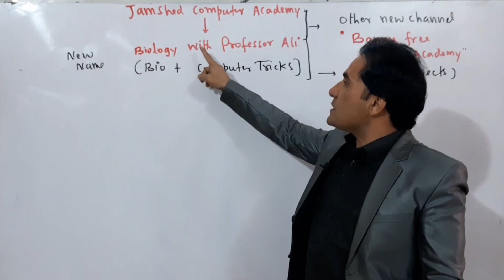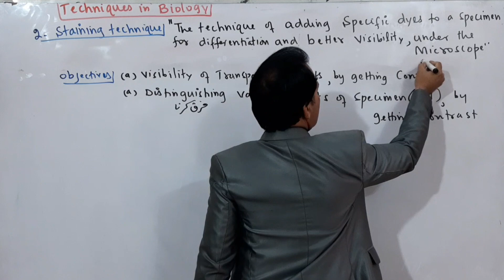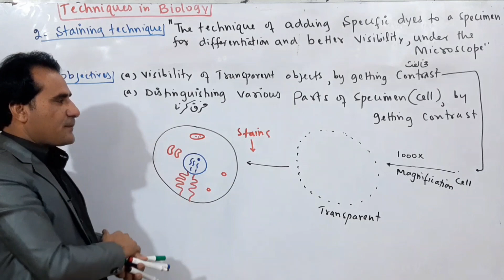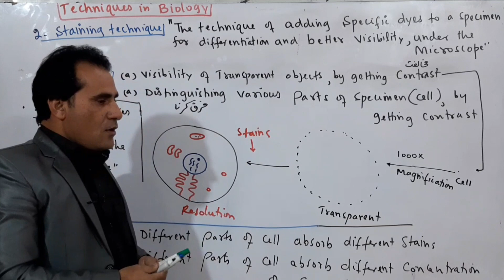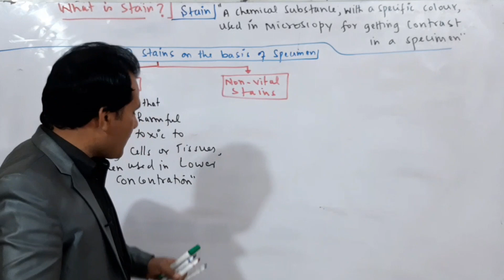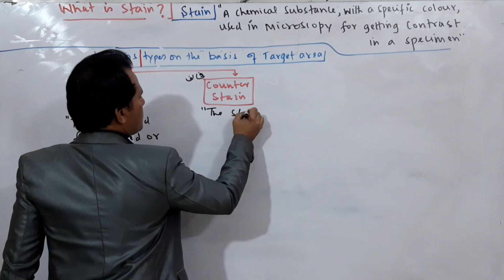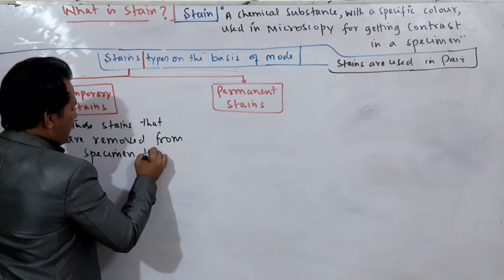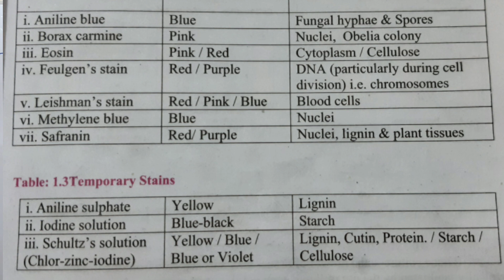What is Staining||Whats are the objectives and types of staining|| Professor Sher Ali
In this video I have explained the term stain in biology. in biology stain are used to visualize a transparent cell or its part
Biology with Professor Ali